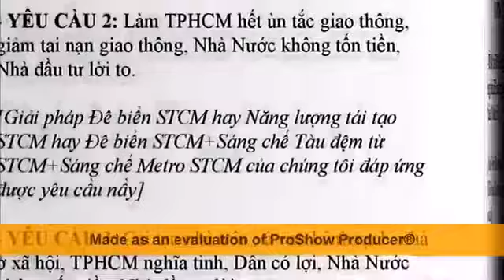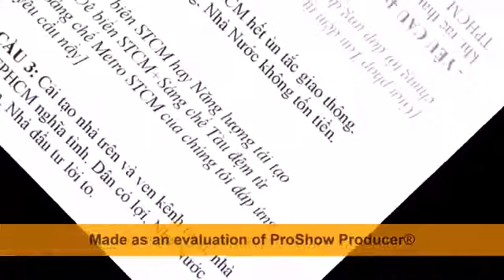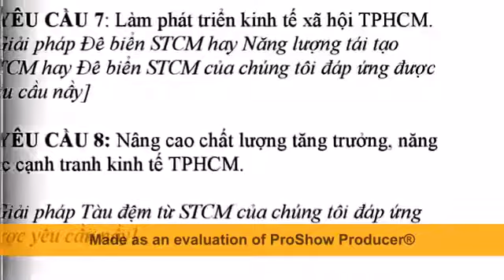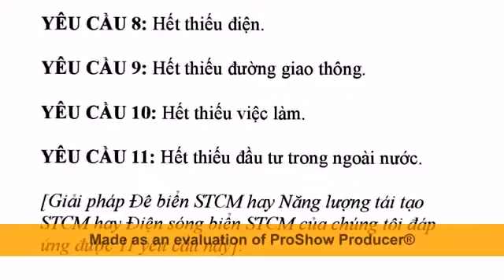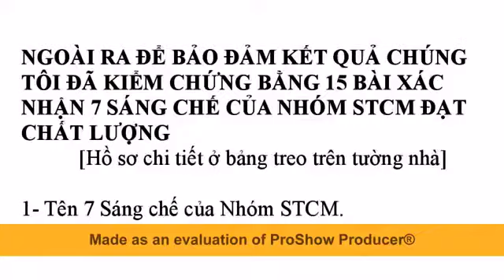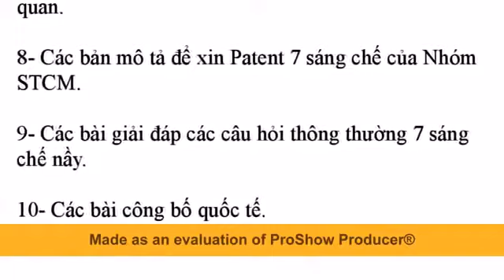ĐBSCL làm chơi ăn thiệt nhờ Giải pháp Đê bIển STCM + Tàu đệm từ STCM